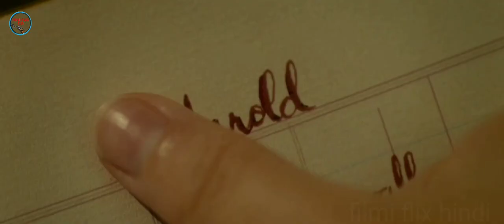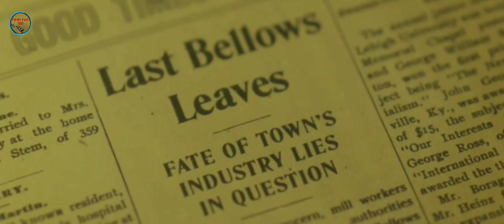They Dont Understand that how A Man Can Change Like This scarecrow ( hindi voice over )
Full Horror , Full Creepy Movie - scary story to tell in the dark in hindi explain

In 1968, the night of Halloween brings mayhem in a small town when a group of friends discovers a notebook written by a mysterious girl that foretells terrifying events.

Director: André Øvredal

Story by: Guillermo del Toro, Alvin Schwartz, Patrick Melton, Marcus Dunstan

Adapted from: Scary Stories to Tell in the Dark

Box office: 10.45 crores USD

Distributed by: CBS Films, Lionsgate, Entertainment One, Lionsgate Films